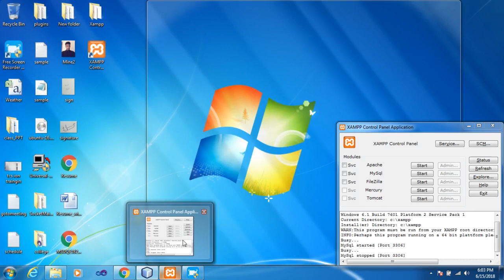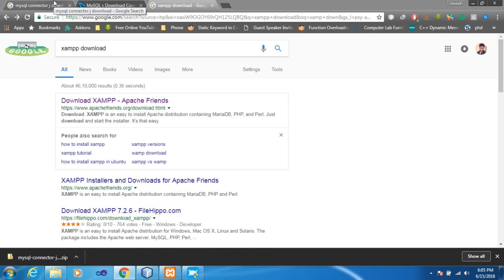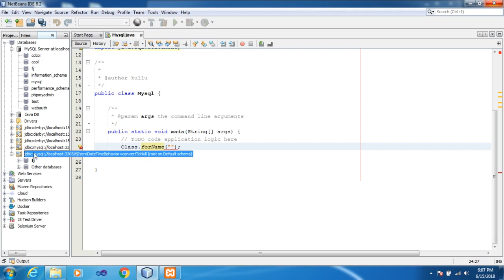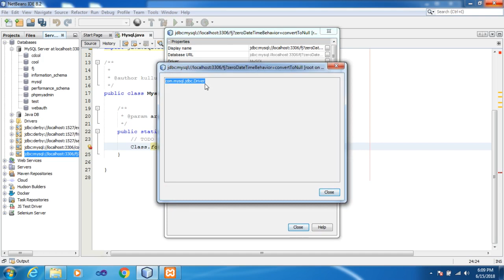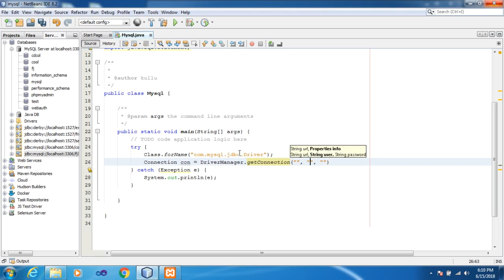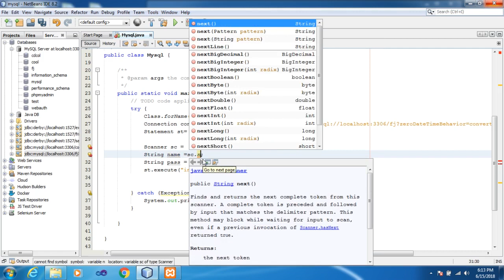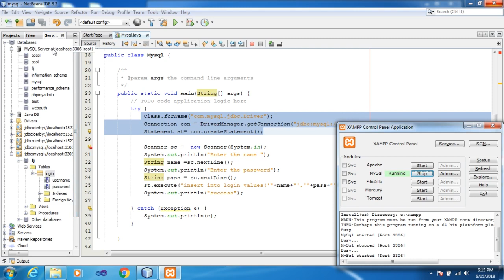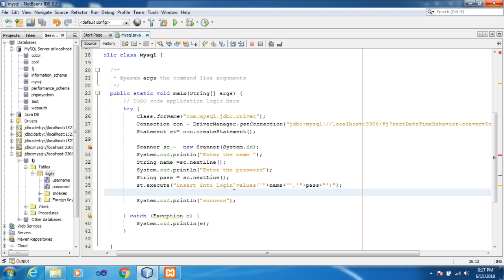How to connect mysql with Netbeans(java) | Mysql connection with java (Tamil)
This tutorial is about the connection of mysql database with netbeans (java) . java with mysql.
Do comment about this tutorial.. Thank you for your support.